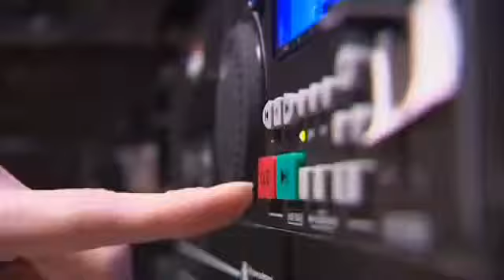Paul Potts sings Nessun Dorma